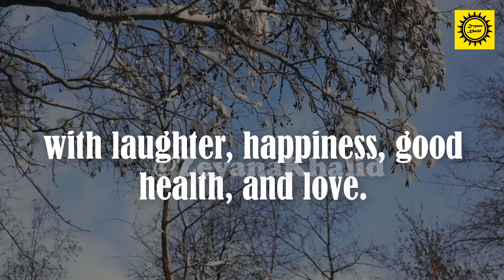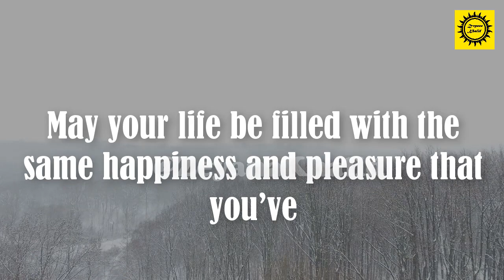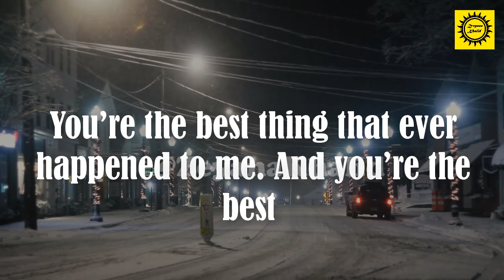My new year wish is to be with you, to love you forever, and to win your heart always.